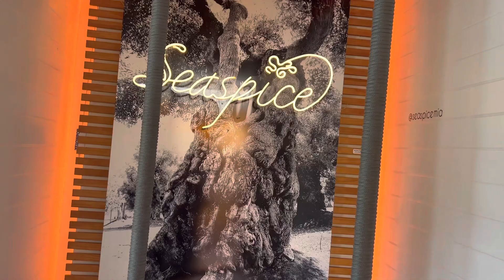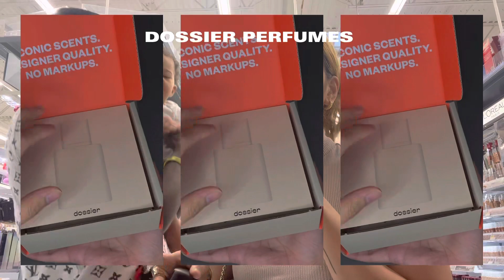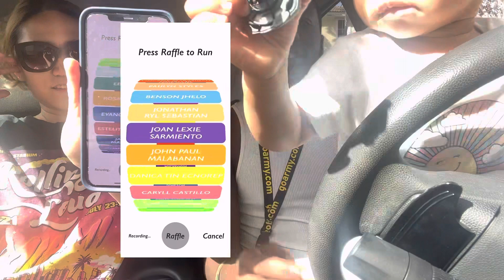MIAMI VLOG • Stormi’s First Birthday, Dossier now at Walmart & Giveaway! 🥳🥂